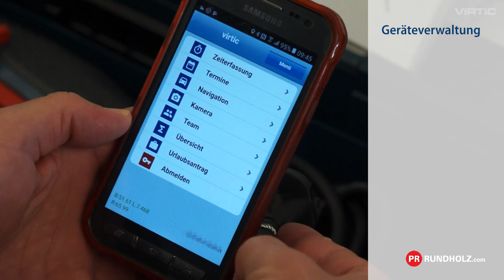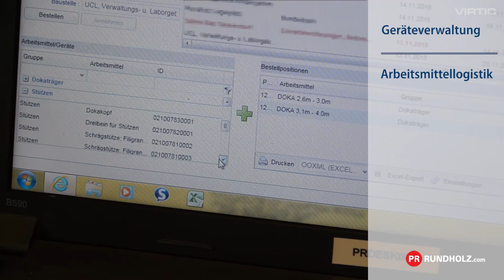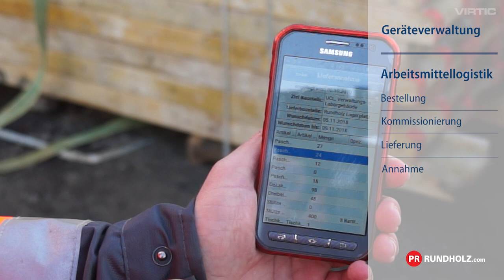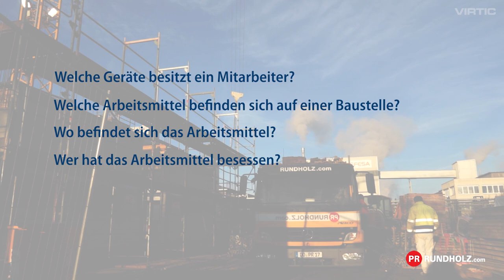Arbeitsmittellogistik bei Rundholz Bauunternehmen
Rundholz Bauunternehmen (Dortmund) setzt die virtic Arbeitsmittel-Logistik ein. Erfahren Sie, wie der Prozess organisiert ist und welche Vorteile das Unternehmen vom logistischen Prozess in der Bauwirtschaft nutzt.

Peter Rundholz GmbH & Co. KG
Oberste-Wilms-Strasse 15d
44309 Dortmund